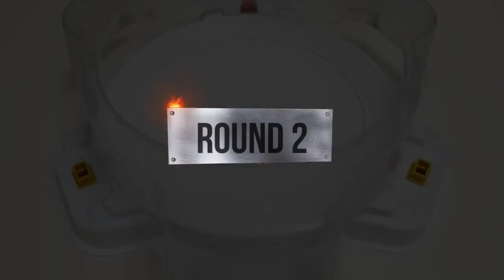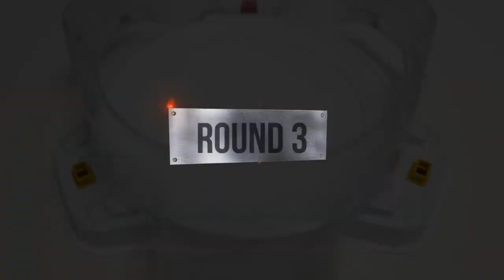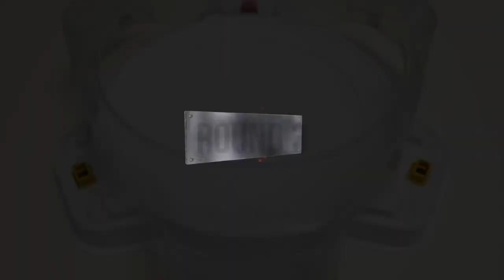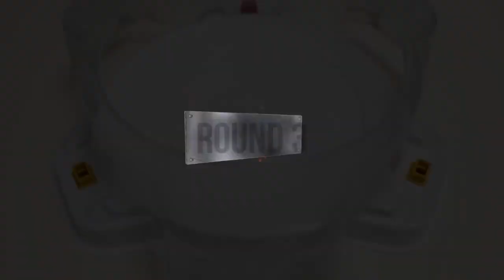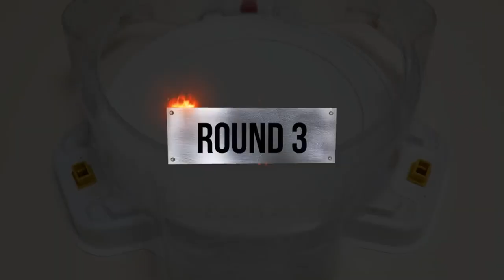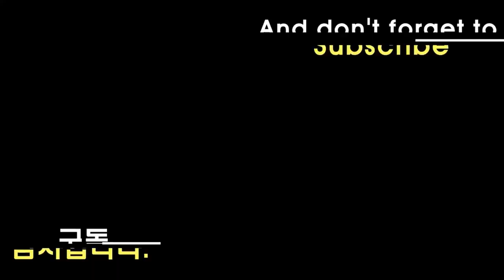Beyblade Burst 【 Lost Longinus VS ALL Season 1 】 Marathon Battle ベイブレードバースト ロストロンギヌス 베이블레이드 버스트